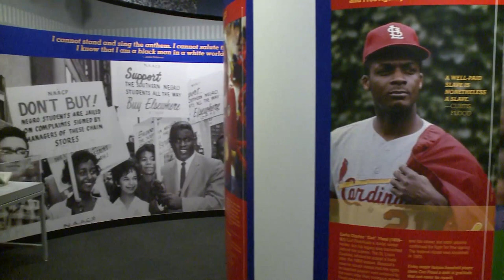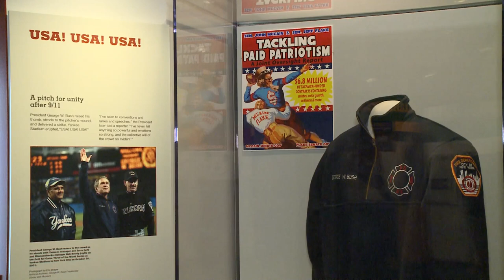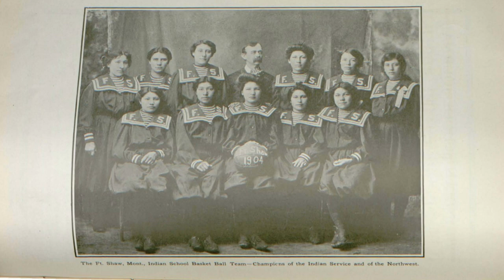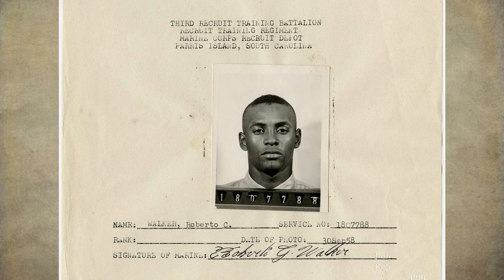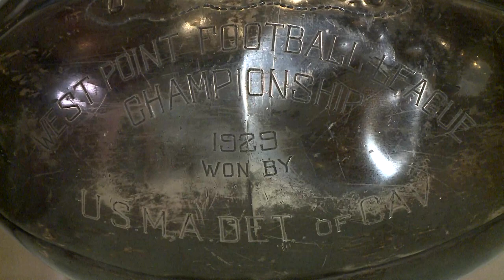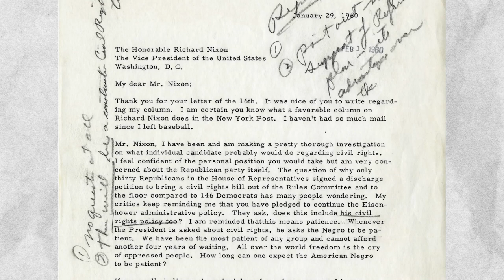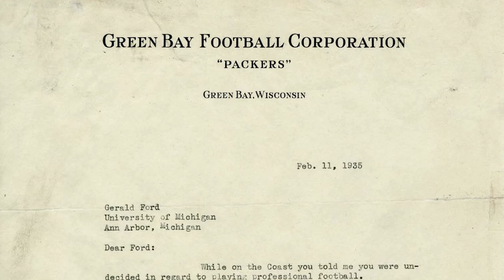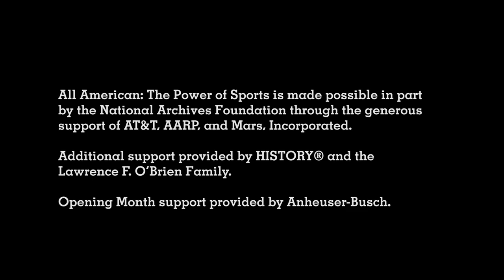All American: The Power of Sports exhibit tour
The National Archives celebrates the role of sports in creating, spreading, and promoting American identity with the exhibit, All American: The Power of Sports. Join curator Alice Kamps on a tour of a few of the exhibit highlights, followed by remarks from the Acting Archivist of the United States.

All American: The Power of Sports is free and open to the public and will be on display in the Lawrence F. O'Brien Gallery of the National Archives Museum in Washington, DC, through January 7, 2024.

All American: The Power of Sports is made possible in part by the National Archives Foundation through the generous support of AT&T, AARP, and Mars, Incorporated. Additional support provided by HISTORY® and the Lawrence F. O’Brien Family. Opening Month support provided by Anheuser-Busch.